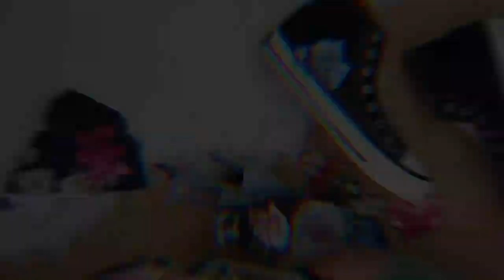CUSTOMIZO 4 PARES de ZAPATOS VIEJOS!🎨👟 DIY *4 Ideas que os encantarán* DE TENIS VIEJOS A NUEVOS🤯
4 ideas FÁCILES, RÁPIDAS y BARATAS para TRANSFORMAR, CUSTOMIZAR Y RENOVAR vuestros ZAPATOS, TENIS, SNEAKERS VIEJOS👟

79900 gracias💕 SOIS GENIALES!